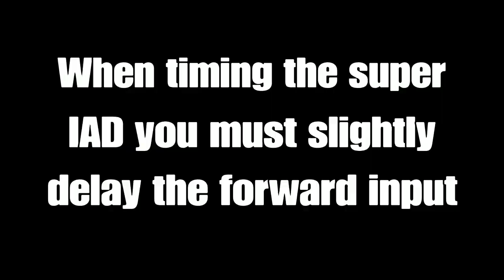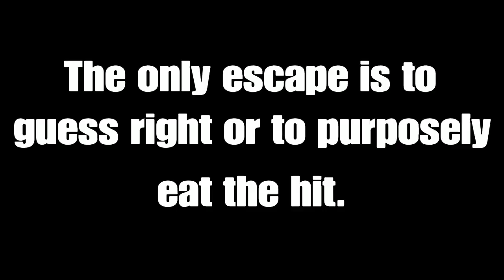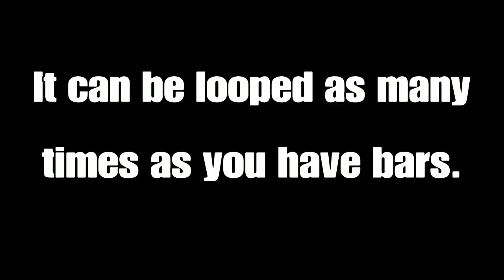DBFZ - Kid Buu fuzzy guide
Song: OP1 performance a little darker.
A basic guide on how to perform Kid Buu fuzzys.